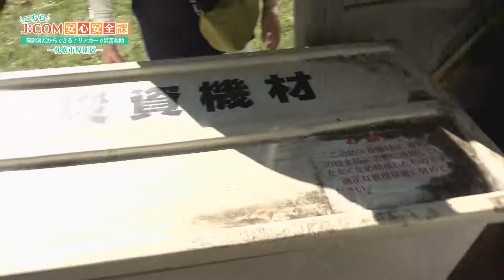【札幌市】高齢者だからこそ！リアカーで災害救助（こち安）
厚別中央振興会ではいざという時に災害救助に向かう体制を整えています。
日中若い人はすぐに動けませんので、日中の在宅率の高い70歳以上の高齢者が緊急時の災害救助を担います。災害救助に向かう際は重い防災箱を現場まで運ばなければなりません。とても高齢者には持ち運べません。そこでアイデアと工夫で高齢者でも、少ない人数でも運べるようにしました。

【目次】
00:00 オープニング
00:15 今回の舞台
02:20 今回のポイント